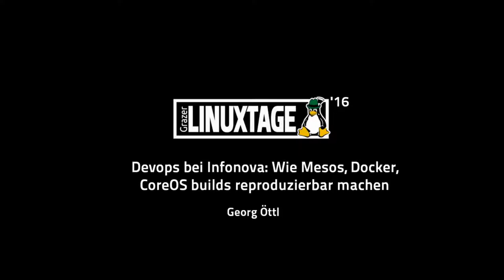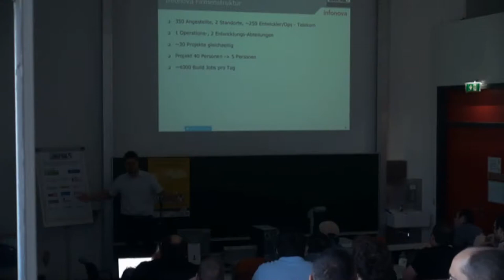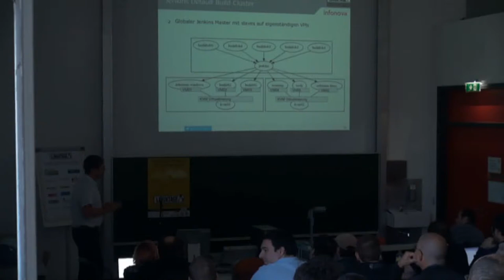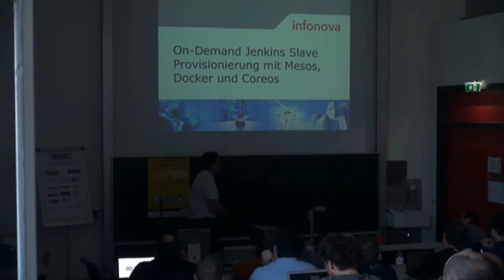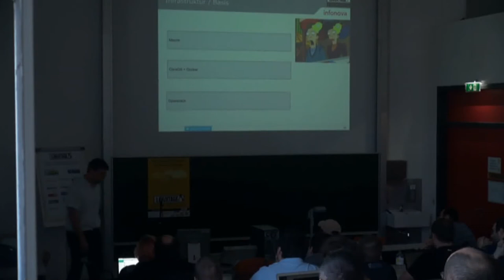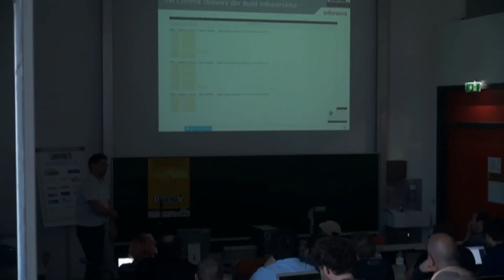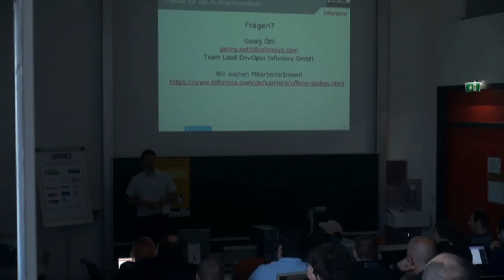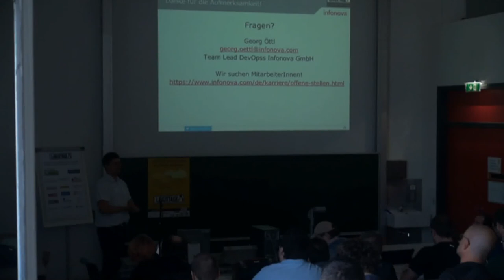Devops bei Infonova - Georg Öttl - Grazer Linuxtage 2016